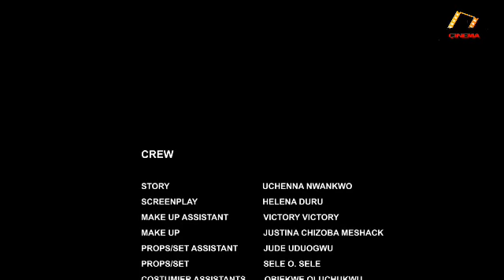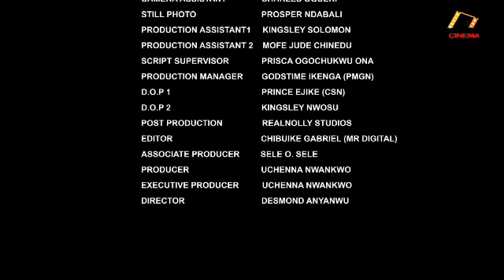HOW GOD SAVED ME FRM MY HUSBAND AFTER SO MANY YEARS IN MARRIAGE -NOLLYWOOD MOVIE 2023